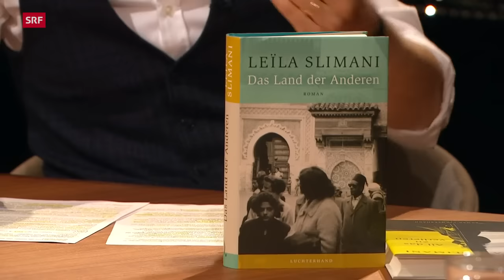Leïla Slimani, wieso schreibt man über Sex? | Sternstunde Philosophie | SRF Kultur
Leïla Slimani ist ein wahrer Superstar der Literatur. Die französisch-marokkanische Schriftstellerin und Essayistin bricht mit ihren Büchern gerne Tabus. Yves Bossart spricht mit ihr über menschliche Abgründe, über das Verlangen nach Freiheit und über unser Sexleben als Spiegel der Gesellschaft.

2017 wollte der französische Präsident Emanuel Macron die Schriftstellerin Leïla Slimani zur Kulturministerin Frankreichs ernennen. Sie hat dankend abgelehnt. Sie wolle lieber schreiben. Denn nur im einsamen Prozess des Schreibens fühlt sich die preisgekrönte Schriftstellerin und zweifache Mutter wirklich frei. Die Sehnsucht nach Freiheit war es auch, die sie mit 17 Jahren von Marokko nach Paris geführt hat. Ihr grosses Vorbild damals war die Existentialistin Simone de Beauvoir, die ihr feministisches Denken bis heute prägt.

Slimani bricht gerne Tabus und Stereotypen, etwa wenn sie über weibliche Sexsucht schreibt oder über den Mord einer Nanny an ihren Pflegekindern. Ihr neuestes Buch trägt den Titel «Das Land der Anderen» und beschreibt das Leben ihrer elsässischen Grossmutter im Marokko der 1950-er Jahre, vor dem Hintergrund der politischen Unabhängigkeitskämpfe. Über das Fremde in uns, über wahre Freiheit und die Wurzel des Bösen spricht sie mit Yves Bossart.